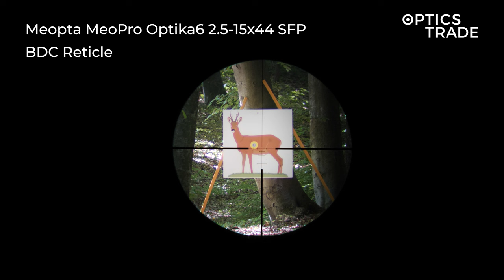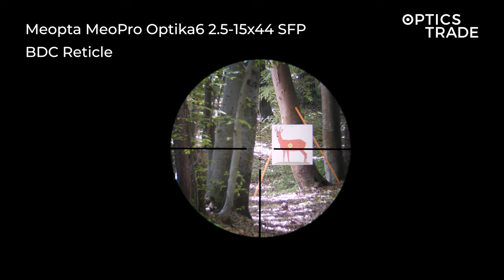Meopta MeoPro Optika6 2.5-15x44 SFP Reticle BDC | Optics TradeReticle Subtensions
0:00 Intro
0:28 Windage & Elevation